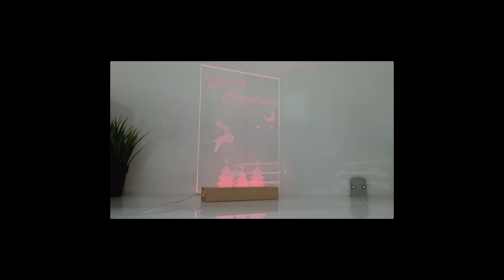G802 - USB LED Base Plinth for Acrylics & Glass - Display Stands Ltd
Bring your designs to life with this 18cm long LED wood base plinth. Use with acrylic, glass or resin items (must be transparent). Ideal for Cricut users, crafts, pubs, restaurants, shop counters and more.